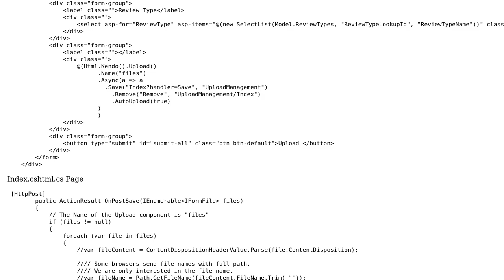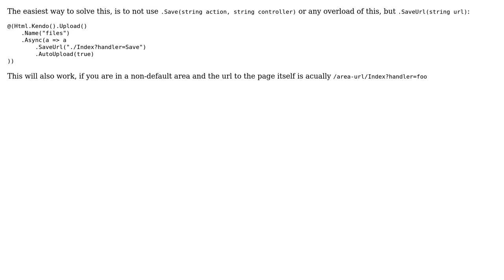kendo UI asynchronous uplaod on Razor Page returns 404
With thanks & praise to God, and with thanks to the many people who have made this project possible! You are responsible for your own actions.